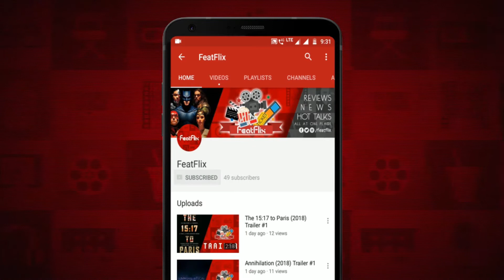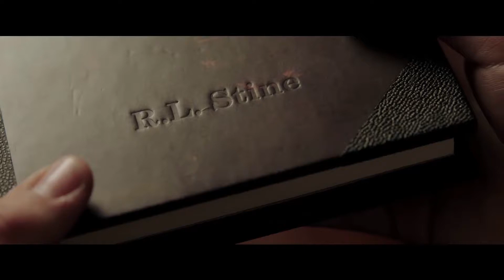Goosebumps 2 - Haunted Halloween (2018) Adventure, Comedy, Family Movie Review In Hindi | FeatFlix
Release Languages : English, Hindi, Tamil & Telugu.

Directed By : Ari Sandel

Plot : While collecting junk one day, best friends Sonny and Sam meet Slappy, a mischievous talking dummy from an unpublished "Goosebumps" book by R.L. Stine. Hoping to start his own family, Slappy kidnaps Sonny's mother and brings all of his ghoulish friends back to life -- just in time for Halloween. As the sleepy town becomes overrun with monsters, witches and other mysterious creatures, Sonny joins forces with his sister, Sam and a kindly neighbor to save Sonny's mom and foil Slappy's plan.

Cast :

Wendi McLendon-Covey as Kathy
Madison Iseman as Sarah
Jeremy Ray Taylor as Sonny
Caleel Harris as Sam
Ken Jeong as Mr. Chu
Chris Parnell as Walter
Bryce Cass as Tyler
Peyton Wich as Tommy Madigan
Shari Headley as Mrs. Carter
Christian Finlayson as Cooper
Matthew J. Vasquez as Derek (as Matthew Jose Vasquez)
Courtney Lauren Cummings as Tyler's Crew
Jessi Goei as Tyler's Crew
Drew Scheid as Tyler's Crew
Tyler Silva as Tyler's Crew
Sydney Bullock as Vanessa
Jason Looney as Terrified Parent Monster-Mr. Rennie
Kendrick Cross as Sam's Father
Deja Dee as Mrs. Hoover
Brick Jackson as Paramedic- TJ
Krishnan Viren Patel as Pharmacist
Hallie Jackson as Nana
R.L. Stine as Science Award Presenter-Principal Harrison
Katie Lumpkin as Monster Bride (as Katharine C. Lumpkin)
Kent Wagner as Dead Pirate
Marsha Shackelford as Cyborg
Barry W. Jerald Jr. as Alien
Mary Tricia Froedge as Mummy
Robert Hunt as Mummy
Martin Skyler as Mummy
Grace Toso as Mummy
Calvin Wickham as Mummy
Taylor Williams as Mummy
Iyani Gwendolyn as Day of the Dead Lady
Cheniqua Litchmore as Day of the Dead Lady
Hali J. Ross as Day of the Dead Lady
Joe Marri as Goblin
Cody Jenkins as Goblin
Sherri Millican as Banshee
Scott Millican as Red Haired Ghoul
Joseph N. Hardin as Vampire
Alex T. Hill as Scarecrow
Ben Bladon as Royal Mummy
Mick Wingert as Slappy (voice)